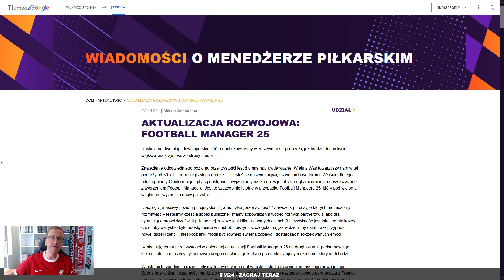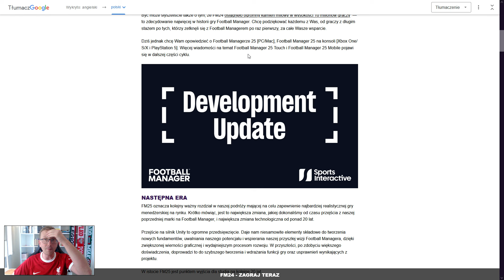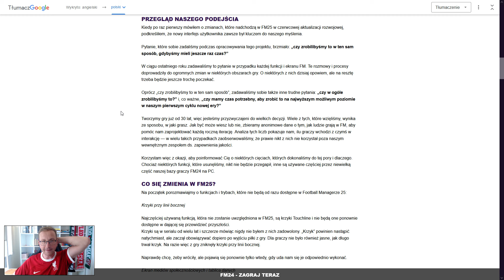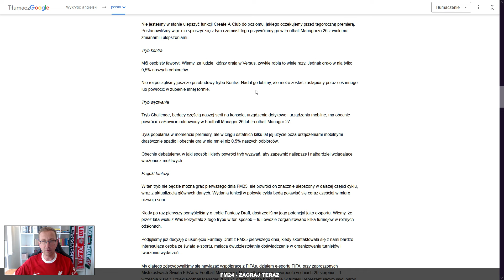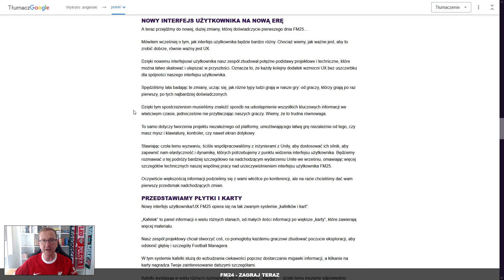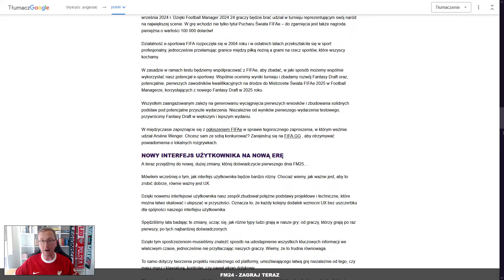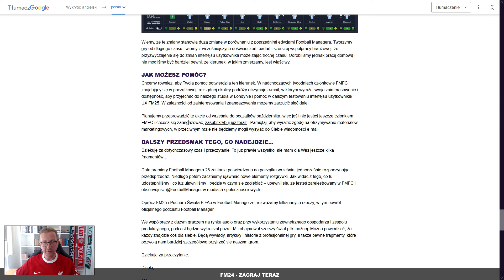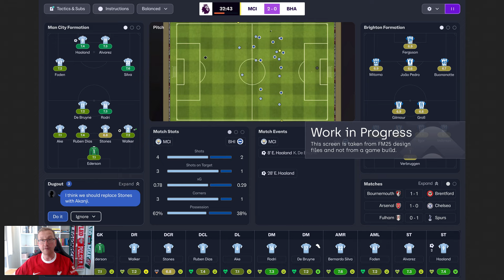Football Manager 2025 - Pierwsze informacje i screeny! Zmiana interfejsu i szaty graficznej.